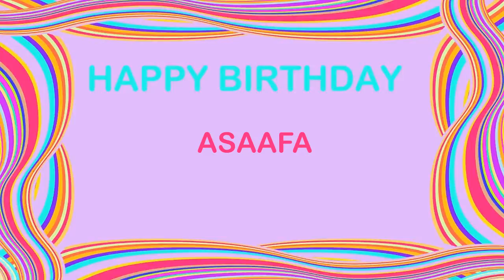Asaafa Birthday Postcards & Postales